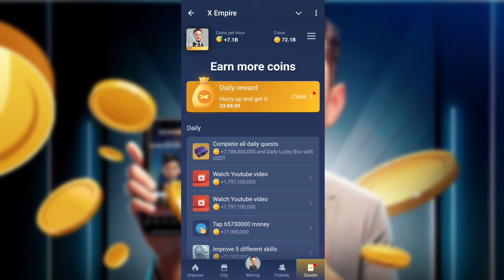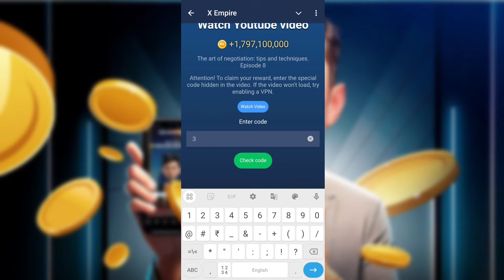18 SEPTEMBER YOUTUBE CODE TODAY | XEMPIRE YOUTUBE CODE TODAY | XEMPIRE EPISODE 8,11,16,17,39,41,43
XEMPIRE EPISODE 8 CODE | XEMPIRE EPISODE 9 CODE | XEMPIRE YOUTUBE CODE TODAY | XEMPIRE YOUTUBE CODE | XEMPIRE YOUTUBE CODE TODAY EPISODE 8,9,11,32,44

Video Topics.
xempire youtube code today episode 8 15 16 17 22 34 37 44
The art of negotiation: tips and techniques Episode 8
xempire youtube code new
xempire code
xempire today code
Broker secrets: From dorm room to tech Icon: Zuckerberg's story
xempire episode 9 code
xempire youtube video code today 18 september xempire youtube code today 18 september xempire episode 8 code